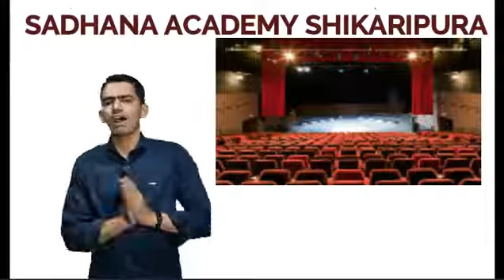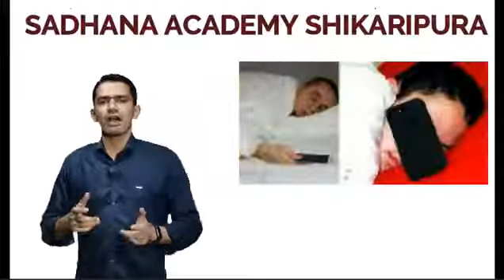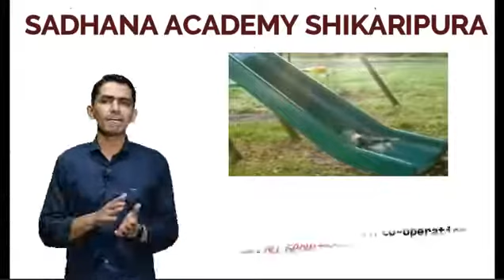Avoid 6c and Get Success | Manjunatha B